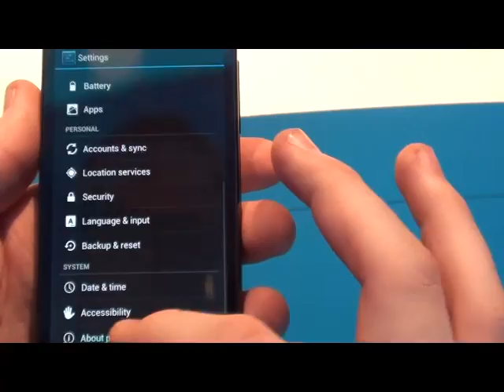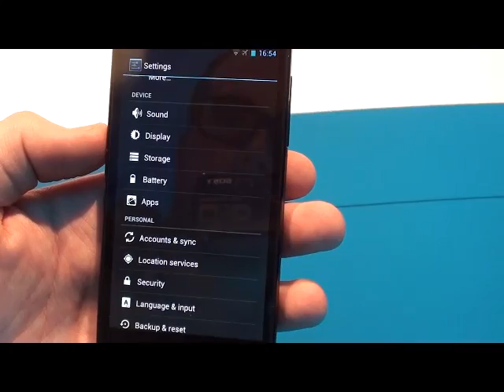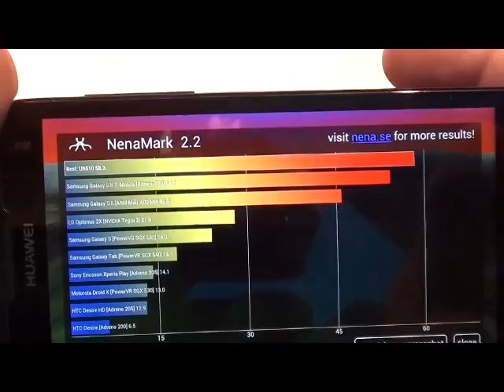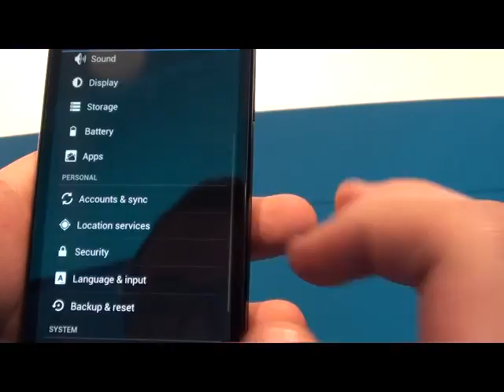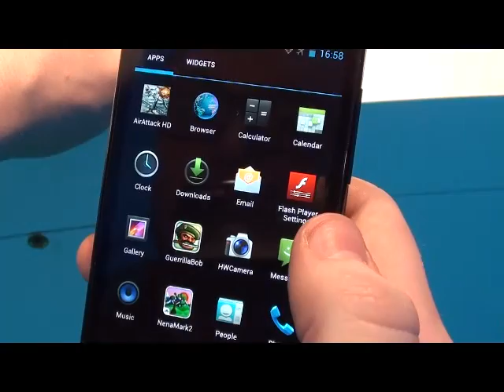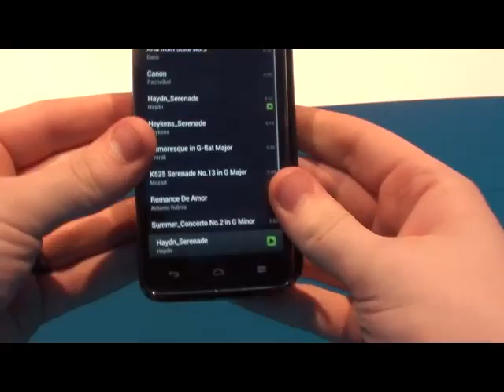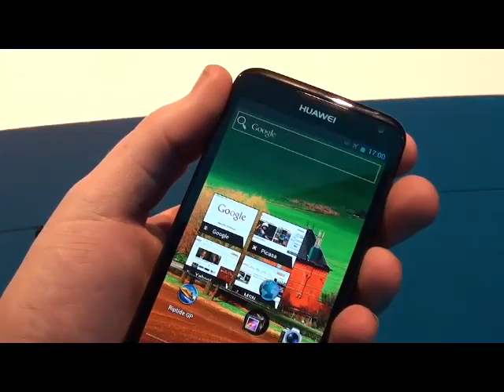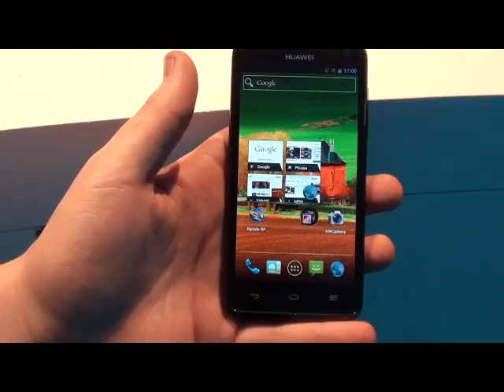[APLN] Hands On du Huawei Ascend D Quad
Prise en main du nouveau mobile quad-core de Huawei pendant le MWC 2012